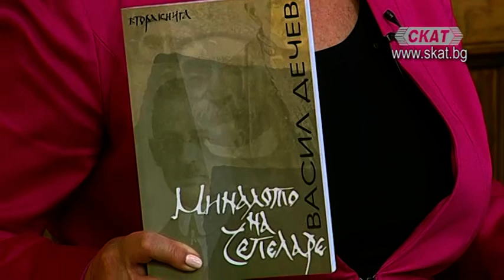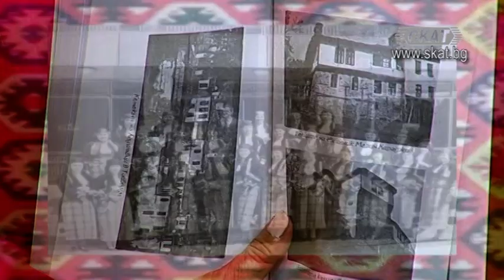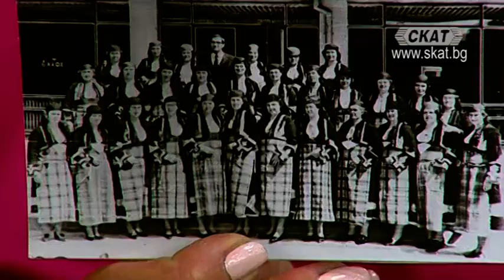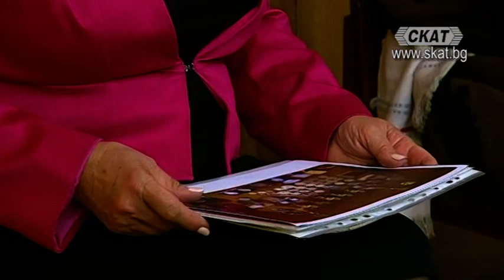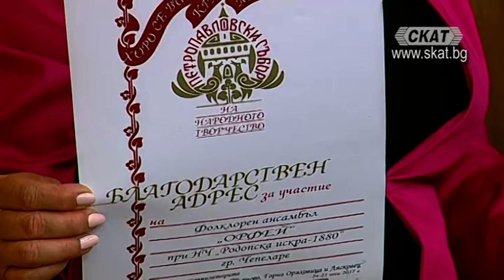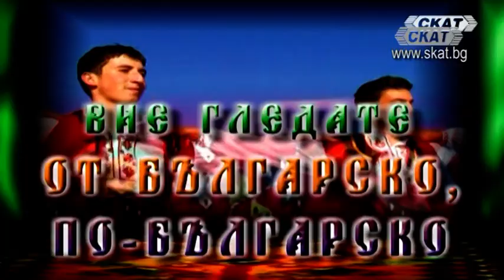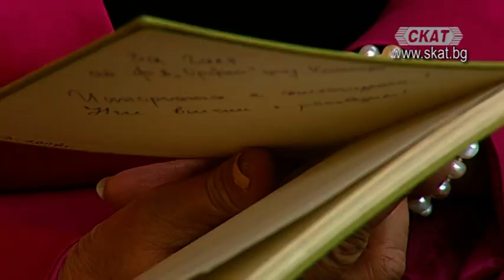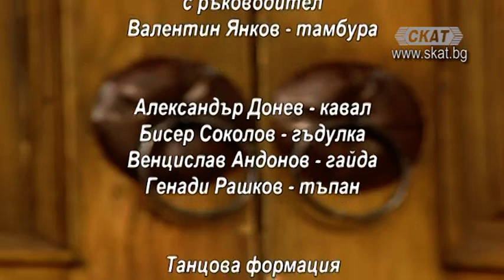От българско, по-българско 31.03.2018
Фолклорен ансамбъл "Орфей"
гр. Чепеларе